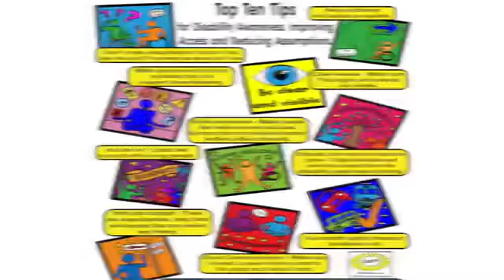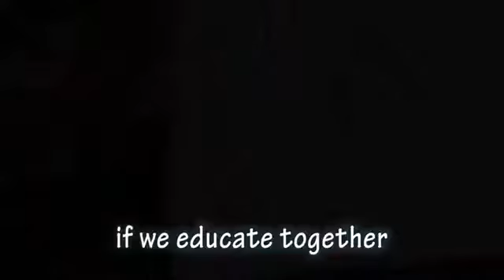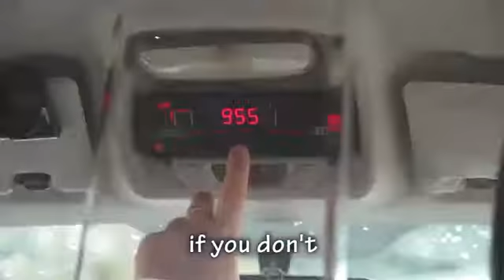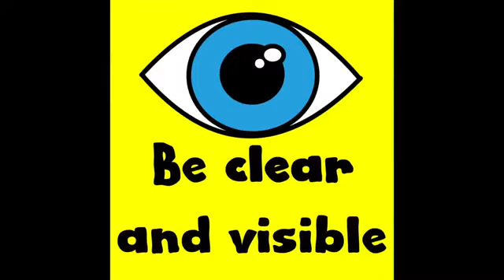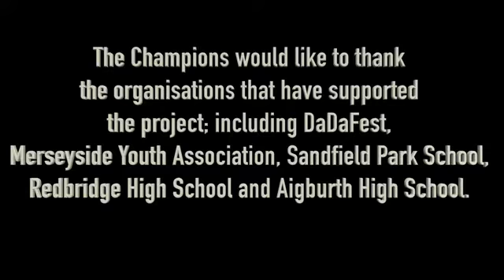Sandfield Park Top Ten Tips for DaDaFest